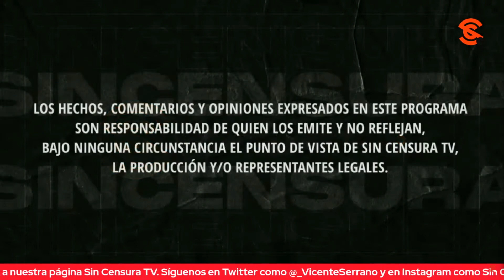CRÍTICAS A LA CORTE Y A UNA OPOSICIÓN QUE ES UN CHISTE… EN LA VOZ DEL PUEBLO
Desde Pennsylvania, Andrés Portillo criticó el actuar de la Corte y cuestionó dónde quedó el poder del presidente López Obrador. También nos dijo que lo único que hace la oposición es puro show, un chiste, y que se la pasa copiando todo a López Obrador. Usted también puede grabar su mensaje y enviarlo a La Voz del Pueblo ¡Su opinión es la más importante! Mándenos sus videos en formato horizontal (no en vertical) por WhatsApp al 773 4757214 (desde México al 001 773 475, 7214). No olvide decir su nombre y desde dónde nos ve.